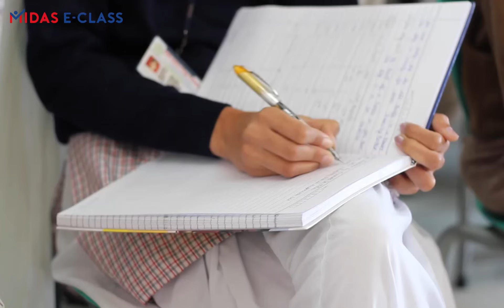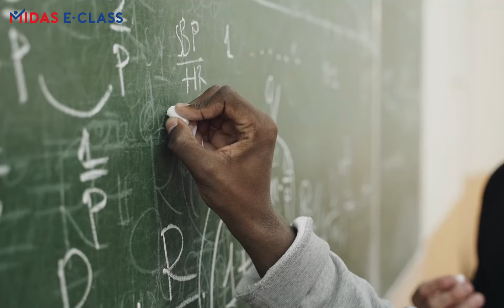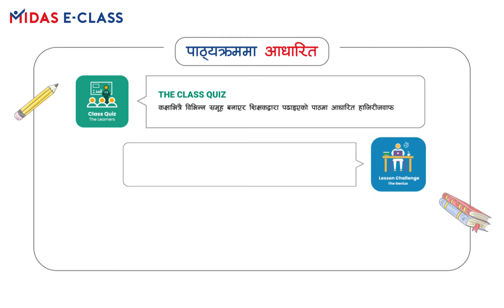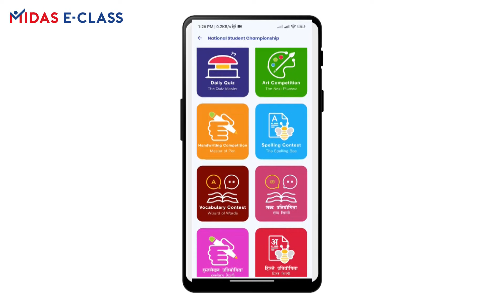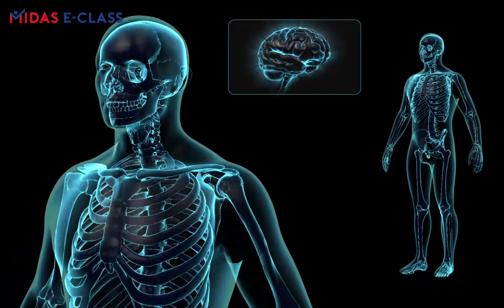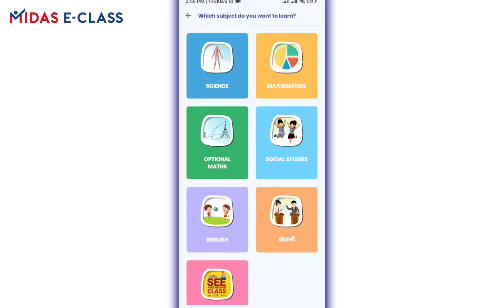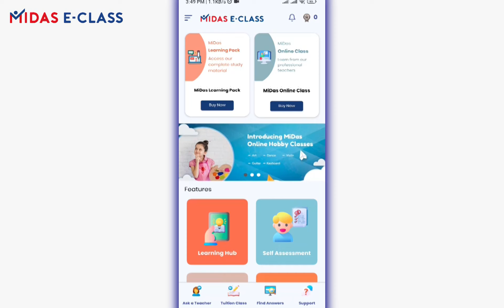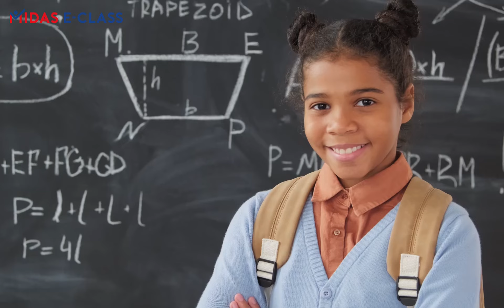National Student Championship - Battle of the Brains & Books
The major objective of National Student Championship is to transform a student's passive learning habit into active learning habit. In this program, we have gamified the teaching and learning activities, so that the teachers are more active in the classroom and the students are more encouraged, participating, focused and goal oriented in learning. The activities and contests of this program is designed such that it boosts a student's Studiousness, Creativity, Memory, Language Skills, Socializing skills and Knowledge.